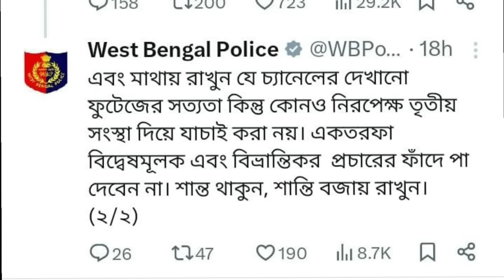তবুও সংখ্যালঘু নিয়ে কোন উদ্বেগ নেই ।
খবরের পেছনের খবর পেতে চোখ রাখুন বাংলার মন-এ ।